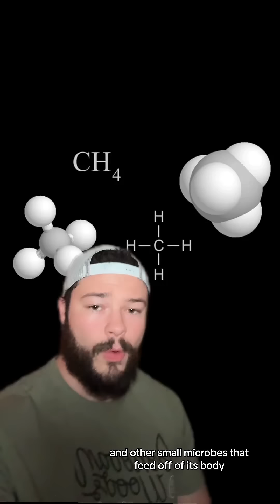Why You NEVER Approach A Beached Whale 💀